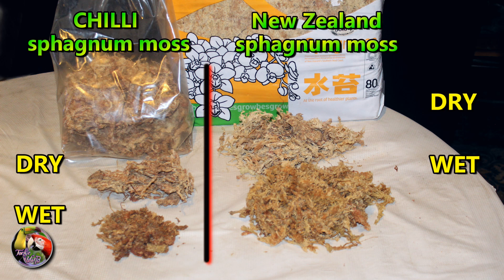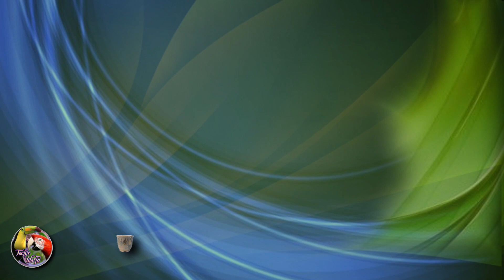The Buddha's Treasure - Phal. 'Buddha's Treasure' UPDATE & NEW Phal. 'Little Emperor' Peloric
It's been a while for an update in this series, so let's take a look on how Phalaenopsis 'Buddha's Treasure' is doing and add a new one, Phalaenopsis 'Little Emperor" Peloric, noth complex hybrids.

0:00 intro
0:24 Phal. 'Buddha's Treasure' update
0:57 What's left
1:11 Unpotting Phal. 'Buddha's Treasure'
3:55 Unpotting Phal. 'Little Emperor" Peloric
7:05 Info on sphagnum moss
7:51 Repotting Phal. 'Buddha's Treasure'
13:41 Repotting Phal. 'Little Emperor" Peloric
14:34 My orchid pots
15:09 A look at the repotted orchids